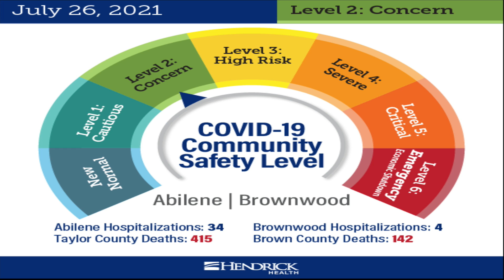No available ICU beds in Abilene due to spike in Covid-19 cases